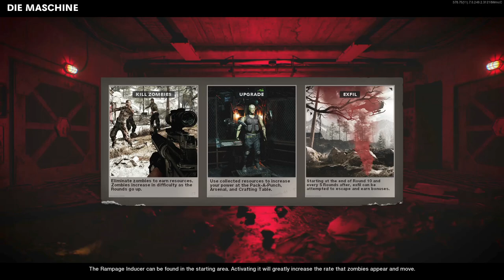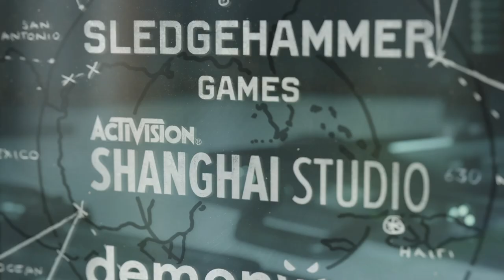Cold War Zombies - Firebase Z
The first go around didn't go well... let's push our luck and hope for the best!!!